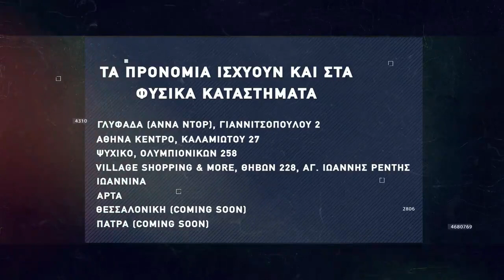Basketaki The League - Los Abeles Fakers Vs Greek Freaks (25/05/2022)